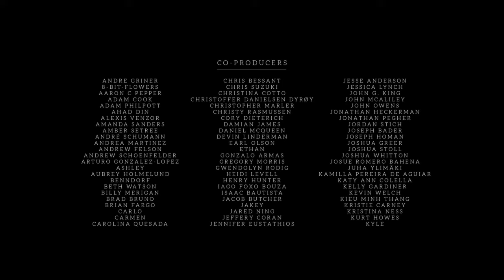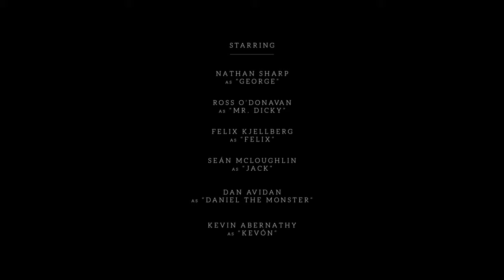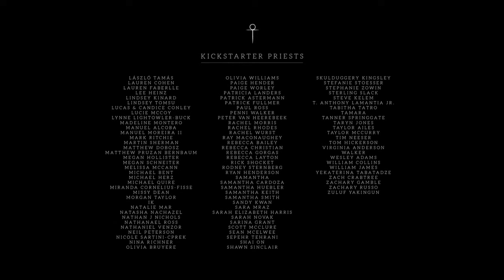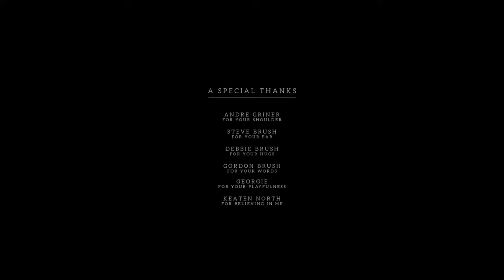It's Over Pinstripe (END) | Part 11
This battle was so infuriating that it is beyond words, but the ending was more than worth it. thank you guys for coming on this adventure with me :)

Thank you guys so much for watching this video, if you liked it make sure you press down on that like button like there is no tomorrow. if you want to see more content from me make sure you press that subscribe button for more daily videos.